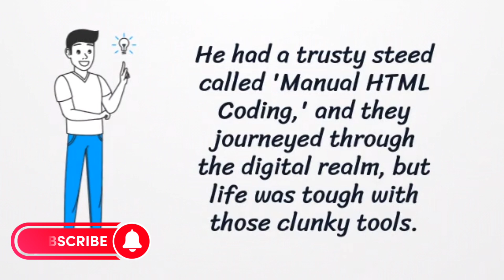Fun story about WordPress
AI generated